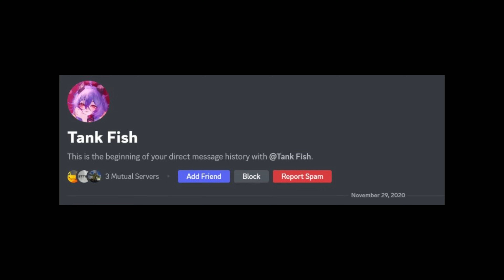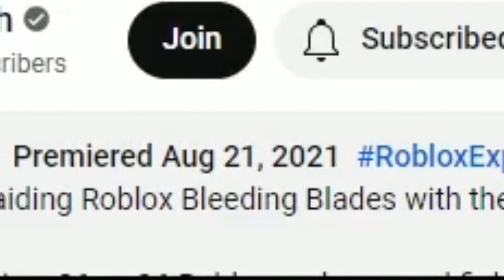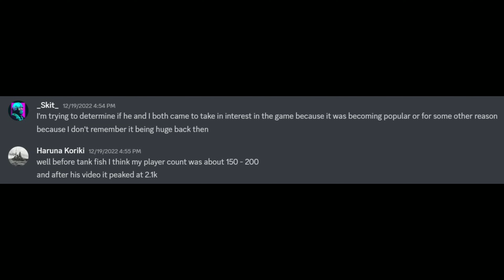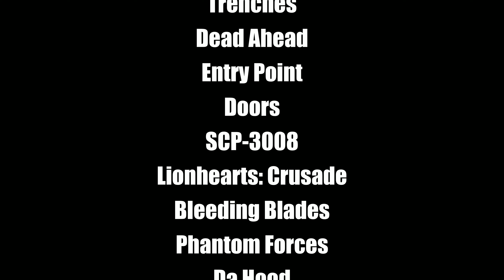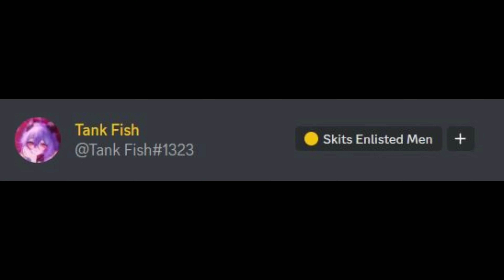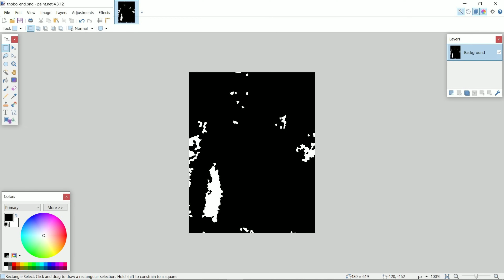The Dark Truth About Tank Fish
For those who seek it, the truth behind the man may be more literally dark than metaphorically.

Chapters:
0:00-0:35 Intro
0:35-5:01 Part 1: Personal History
5:01-7:20 Part 2: The Conspiracy
7:20-8:01: Outro